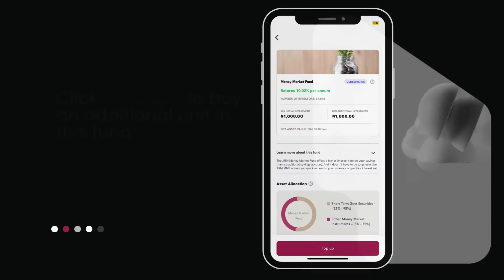How to buy additional products on ARM One mobile app